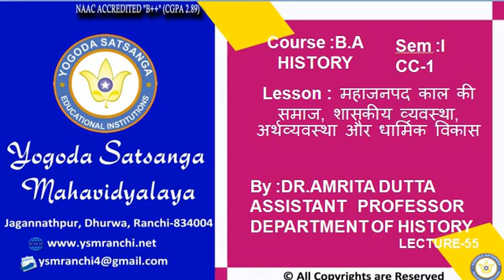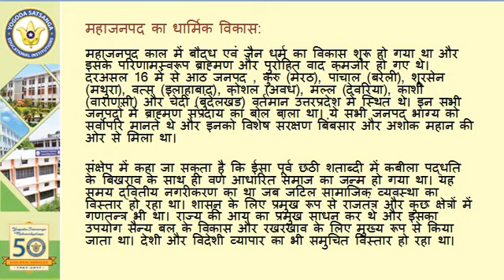Lecture-54 | BA (History) Sem-I | महाजनपद काल का इतिहास By Dr. Amrita Dutta | YSM Ranchi